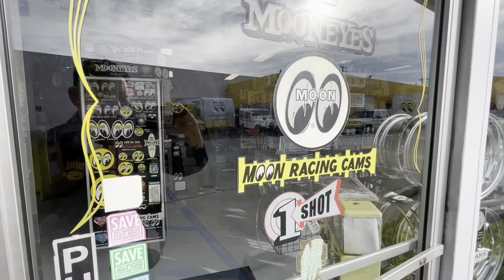SoCal and Grand National Roadster Show 2023 Trip Coverage!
Check out bits and pieces of our awesome trip out to sunny Southern California! We went out for the Grand National Roadster Show inPomona but also got to check out some killer places while in the Los Angeles area!

Getty Villa✔️
Point Dume Beach✔️
Stokers Hot Rod Factory✔️
Mooneyes✔️
Petersen Museum✔️
Venice Beach✔️
Griffith Observatory✔️
Bobs Big Boy cruise in✔️
Luckys Hot Rods✔️
Early Ford Store✔️
GNRS 2023✔️